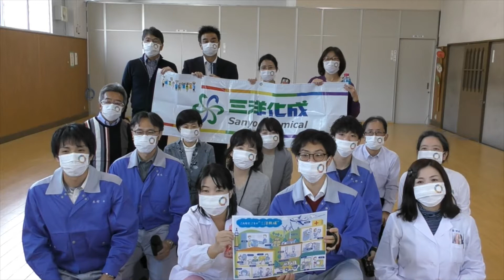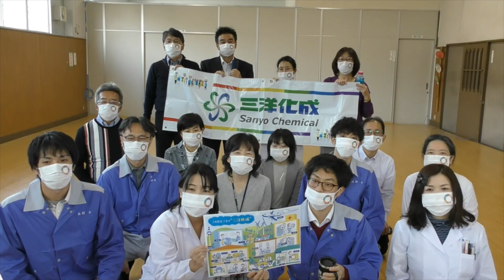【マイボトルダンス】三洋化成工業株式会社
★マイボトルダンスとは…

京都大学の学生が中心となって活動する「エコ～るど京大」(以下参照)ではプラスチックと持続可能な付き合い方を考える、「みんなのプラ・イド革命」(※)を起こしています。身の回りに溢れるプラスチックとの持続可能な暮らしとは何か、考え実践しています。そのムーブメントの一つがマイボトル推進活動です。マイボトルを持ち歩くスタイルは浸透し始めていますが、給水施設不足や入れられる種類の少なさなど課題はまだ多く在ります。マイボトルダンスはマイボトル普及やより使い良くしていくことを目指して制作したオリジナルソング、そしてダンスです。このダンスを広めることでマイボトルがより多くの人の意識にのぼり、議論や活動が活発化することを目指しています。

★オリジナル楽曲について

タイトル：『トキメキ☆マイボトル』
作詞・振付：白井亜美
作曲・歌　：鈴木崇

歌詞：
おはよう　朝だよ
ステキなこと　待ってる
今日は何を入れようかな
マイボトルに何入れよう
水にしようかな
お茶にしようかな
コーヒーもジュースもいいな

マイボトルにトキメキ　デイ(day)デイデイ
マイボトルとトキメキ　デイデイデイ
マイボトルからトキメキ　イェイイェイイェイ
準備万端　さぁいこう